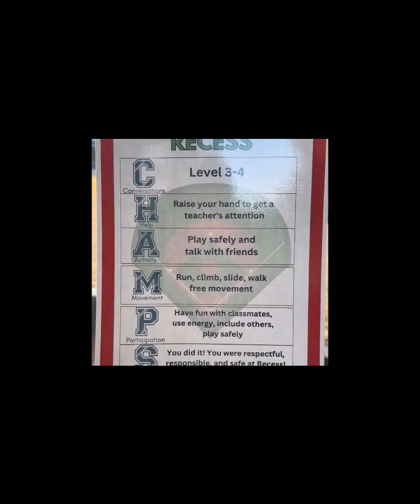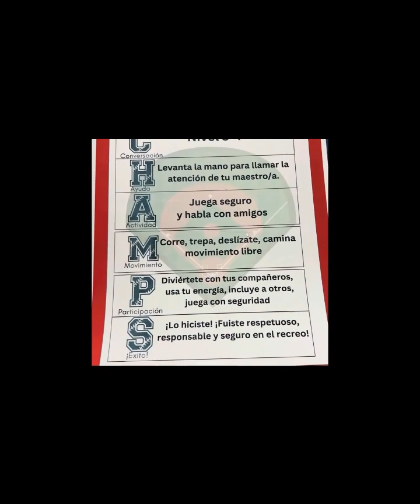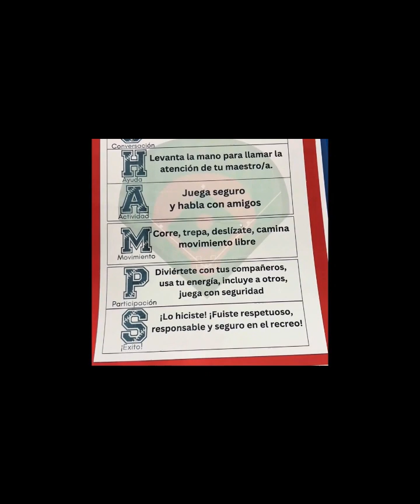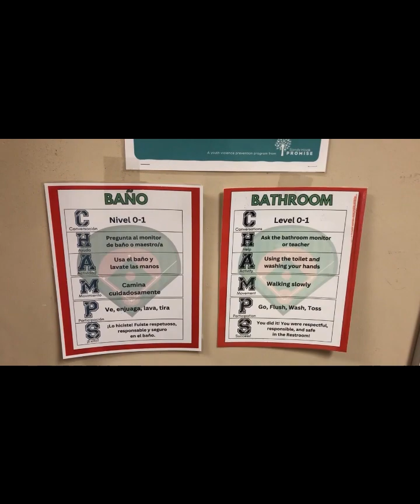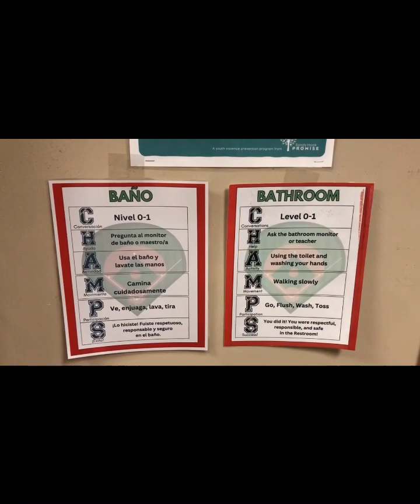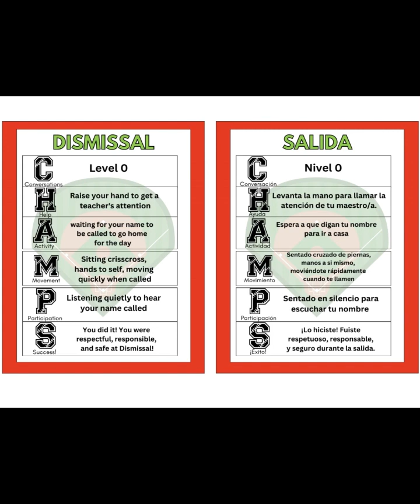Champs Compilation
Champs for Recess, Restroom, and Dismissal